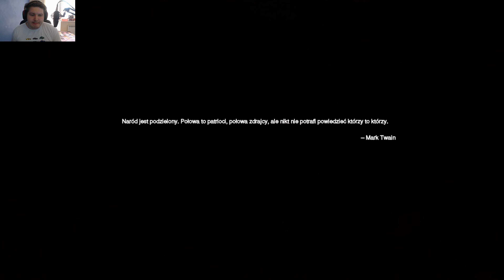Call of Duty Modern Warfare 2 Remeastered #14 "Bravo Delta" Udało się Obronić Waszyngton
Witam was w Czternastym odcinku z Call of Duty Modern Warfare 2 Remastered
Miłego Oglądania

Miniaturkę wykonał :Gigant Design